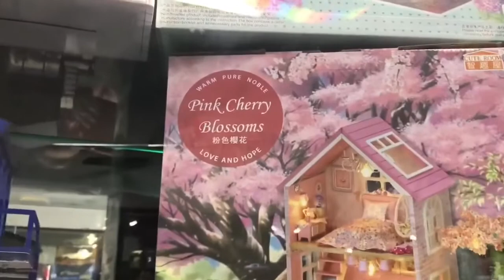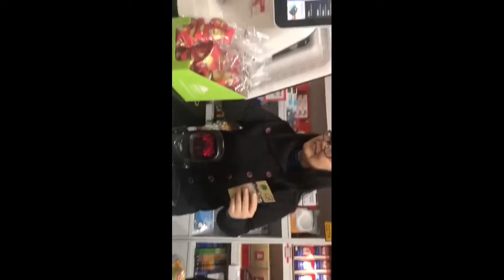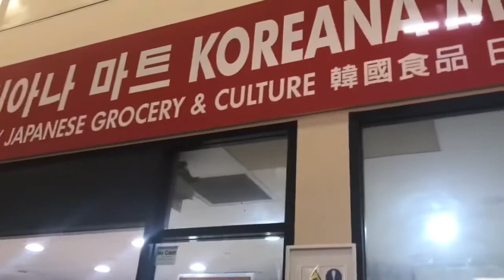ADELAIDE CITY AUS🇦🇺 TO HOBBY SHOP AT NAG GROCERY SA CENTRAL MARKET AT KOREAN MART GROCERY STORE🤗